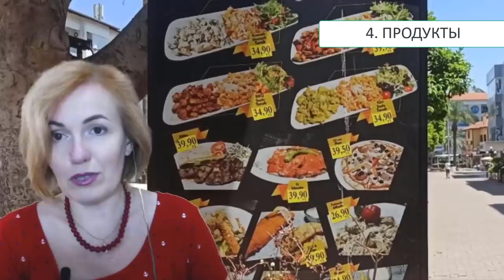АЛАНЬЯ ТУРЦИЯ. ПОЧЕМУ Я ЗДЕСЬ ОСТАЛАСЬ?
ЭТО БЫЛА ЛЮБОВЬ С ПЕРВОГО ВЗГЛЯДА! Я ПРИЕХАЛА В АЛАНЬЮ В ЯНВАРЕ 2021, И ПОНЯЛА, ЧТО ОЧЕНЬ ХОЧУ ЗДЕСЬ ЖИТЬ.

И ЧЕМ БОЛЬШЕ Я УЗНАВАЛА ИНФОРМАЦИИ ОБ АЛАНЬЕ, ТУРЦИИ, ТЕМ БОЛЬШЕ Я ХОТЕЛА ЗДЕСЬ ОСТАТЬСЯ.

В ЭТОМ ВИДЕО Я ПРИВЕДУ 20 ПРИЧИН, КОТОРЫЕ ПОВЛИЯЛИ НА МОЕ РЕШЕНИЕ.

Инстаграмм @filatova_fiziognomika